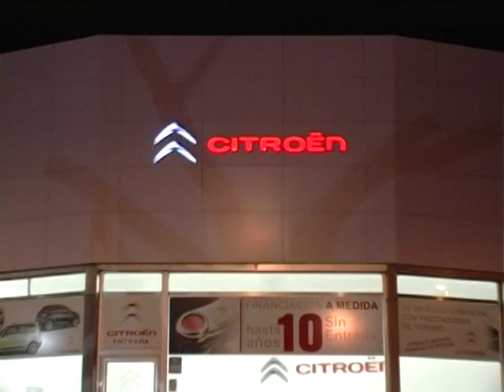UD Roteña Cadete A Subcampeón de Liga Temporada 2014 15 Entrevistas